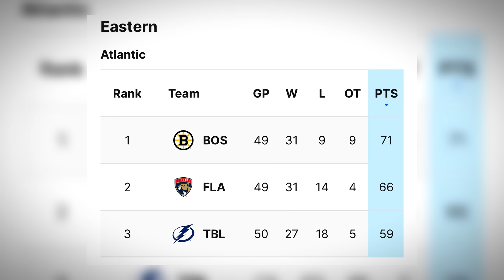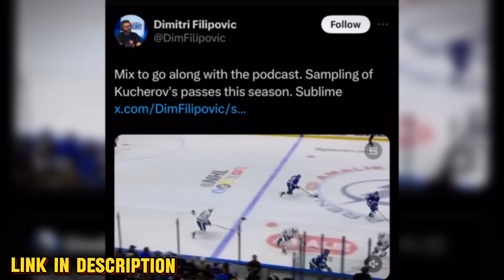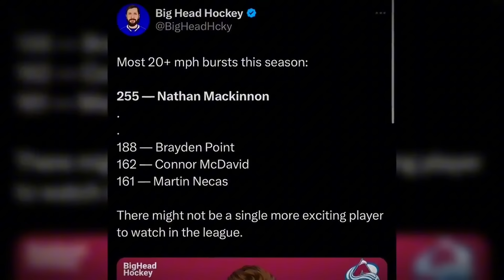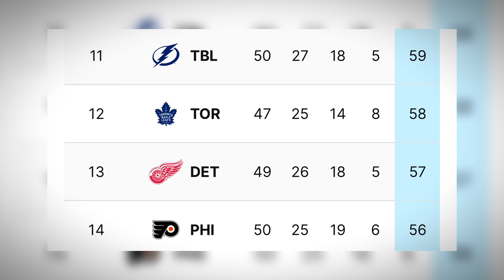The Greatest NHL MVP Race We’ve Seen In Years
We are witnessing an all time battle for the 2023/2024 NHL Hart Trophy between Nathan Mackinnon & Nikita Kucherov. We break down how the two are dominating the National Hockey League in two completely different ways.